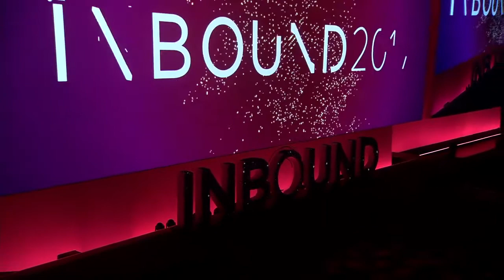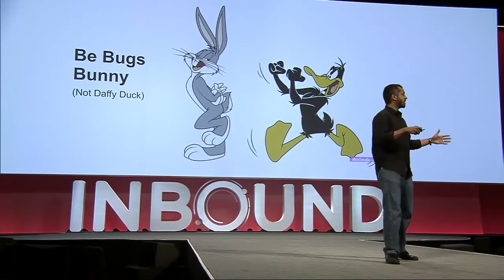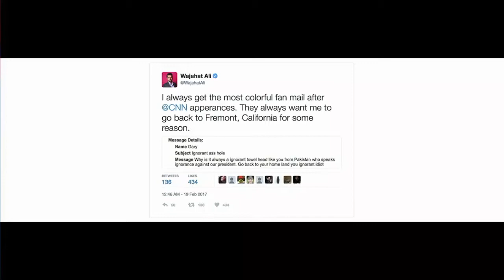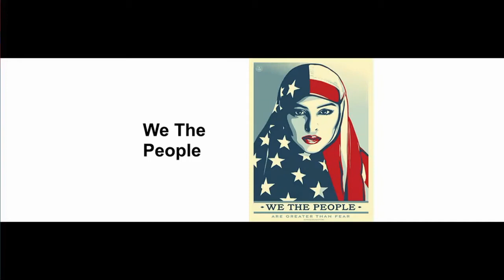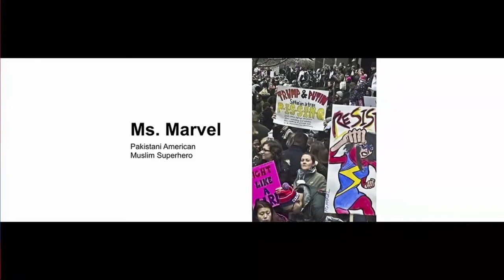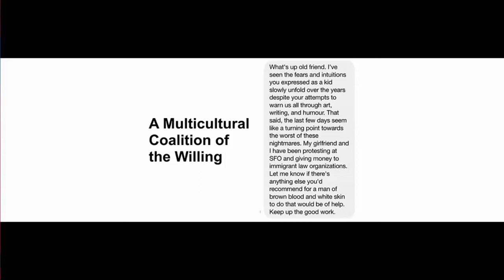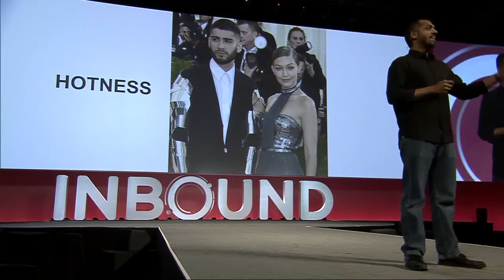Wajahit Ali on Changing America's Narrative On Immigrants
Wajahat Ali is a journalist, writer, lawyer, an award-winning playwright, a TV host, and a consultant for the U.S. State Department. As Creative Director of Affinis Labs, he worked to create social entrepreneurship initiatives that have a positive impact for marginalized communities, and to empower social entrepreneurs, young leaders, creatives, and communities to come up with innovative solutions to tackle world problems. Beginning in early 2017, Affinis Labs launched a global startup incubator network, aimed at identifying and fostering “emerging entrepreneurial talent from around the world that understands what makes the global Islamic economy special.”

Previously, Ali helped launch the Al Jazeera America network as co-host of Al Jazeera America’s The Stream, a daily news show that extended the conversation to social media and beyond. He was also a National Correspondent, Political Reporter, and Social Media Expert for Al Jazeera America. He focused on stories of communities and individuals often marginalized or under-reported in mainstream media. Ali is also the author of The Domestic Crusaders—the first major play about Muslim Americans, post-9/11—which was published by McSweeney’s and performed off-Broadway and at the Kennedy Center. Currently, with Dave Eggers, Ali is writing a television show about a Muslim American cop in the Bay Area. Additionally, he is a Peabody-nominated Producer of the series The Secret Life of Muslims. He was also the lead author and researcher of “Fear Inc., Roots of the Islamophobia Network in America,” the seminal report from the Center for American Progress.